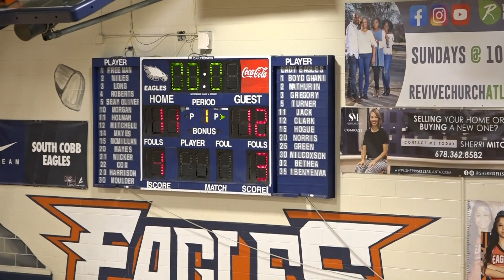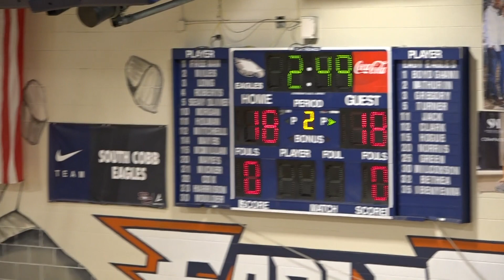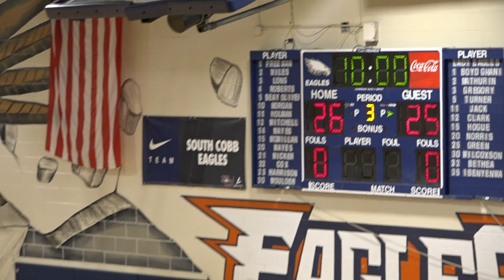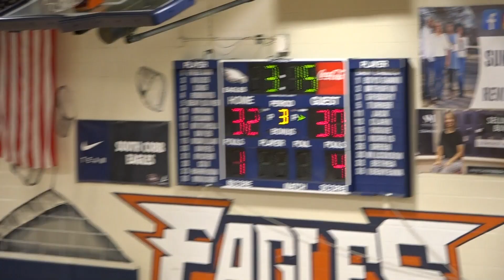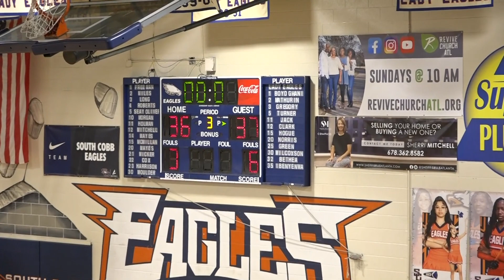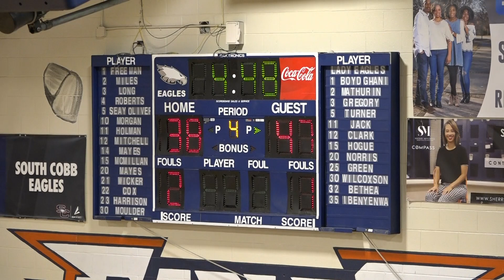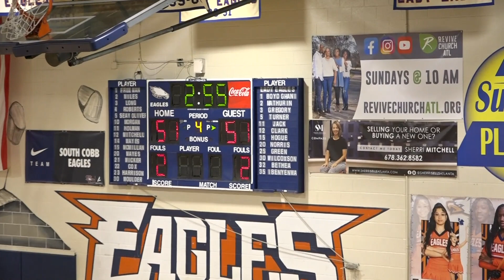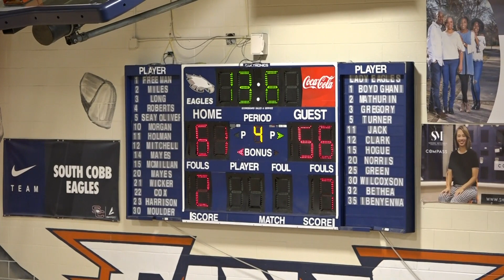JV Boys Championship Vs Chapel Hill 2023